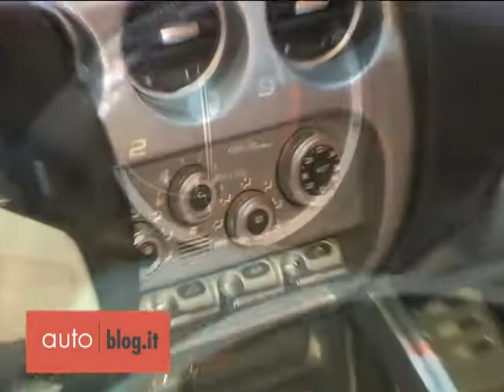Salone di Ginevra 2008 - Alfa Romeo 8C Spider